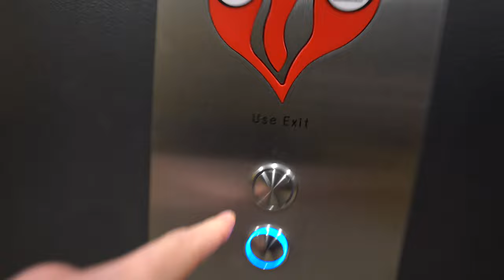DEADLIFTING to Become David Laid | Christmas Break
Today I hit some deadlifts for the first time in a month and the 4th time ever so don't roast me on the weight too much ;). I added in some back finishers and it worked because my back is still sore and killing me as I'm typing this out haha.

The video is one day late than anticipated so I apologize, the internet at my place in Wisconsin is awful so I have to use the gym internet to upload.

Videos WILL be dropping every 3 days from here on out all Christmas break so subscribe for more - the next video I find the perfect grunge powerlifting gym for making content so you don't want to miss out.